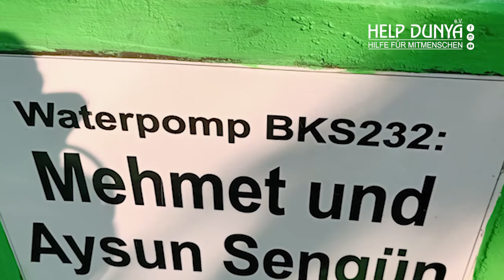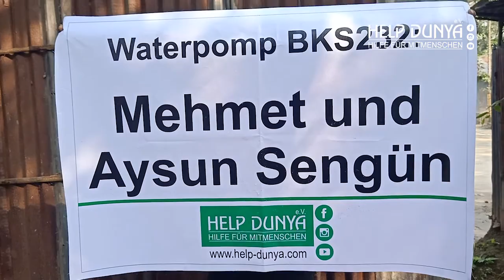Wasser ist Heilmittel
Bis heute leiden immer noch zu viele Menschen unter Wasserknappheit oder haben nur Zugang zu verdrecktem Trinkwasser. In den meisten Fällen führt es dazu, dass sie sich dadurch Krankheiten oder Infektionen einholen, da das Wasser, was sie benutzen, nicht gefiltert ist und somit mit Krankheitserregern verseucht ist. Dazu kommt, dass sie sich mit dreckigem Wasser nicht reinigen können und sich somit nicht um die eigene körperliche Pflege kümmern können. Wir von Help Dunya e.V. denken aber, dass der Zugang zu sauberem und gereinigtem Trinkwasser ein Menschenrecht ist, welches jedem einzelnen Bürger dieser Welt zuteil sein sollte. Daher setzen wir uns aktiv dafür ein, dass wir es so vielen Menschen wie möglich teilhaben lassen, tagtäglich an sauberes Wasser zu gelangen. Möchtest Du uns auf dieser Mission auch zur Seite stehen? Dann spende jetzt!

Ihr könnt Eure Brunnen über dem unten angegebenen Link binnen 8-12 Wochen vorfinden.
Hier könnt Ihr Eure Bilder und Videos anschauen, runterladen und direkt auf Euren Social-Media-Seiten teilen und uns gerne markieren.

Bangladesch Brunnen groß
1.700€ (mit vorher- nachher Video und Bilder inkl. Namensschild)

Bangladesch Brunnen klein
600€ (mit vorher- nachher Bilder und Video inkl. Namensschild)

AFRIKA Brunnen groß
2.500 € (mit vorher- nachher Video und Bilder inkl. Namensschild)

AFRIKA Brunnen klein
1.500 € (mit vorher- nachher Bilder inkl. Namensschild)

++Bitte tretet in Kontakt mit uns, um die Details zu erfahren und den Vorgang zu besprechen!++

Jetzt auch Teilzahlungen für Brunnenbau möglich.

Ihr habt die Möglichkeit kleine Teilbeträge für die Brunnen zu spenden, jedoch ohne Namensschild.

Bei Spenden des vollen Betrages habt ihr zusätzlich die Möglichkeit einen gewünschten Namen am Brunnen anbringen zu lassen.
Spendenkonto🚨:
Sparkasse Bremen
BIC: SBREDE22XXX
Bitte bei Spenden den Verwendungszweck mit angeben:

Für Bangladesch (groß): BL 02 + Name
Für Bangladesch (klein): BL 01 + Name

Für Afrika (groß): AF 02+Name
Für Afrika (klein): AF 01+Name